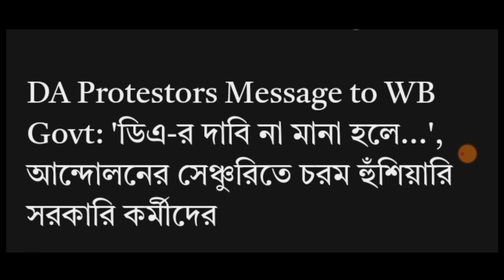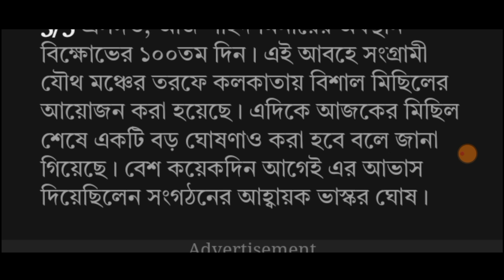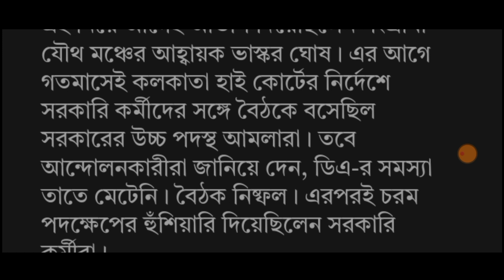West Bengal DA News | DA, Salary Big Update for Govt Employees | DA Latest News Today